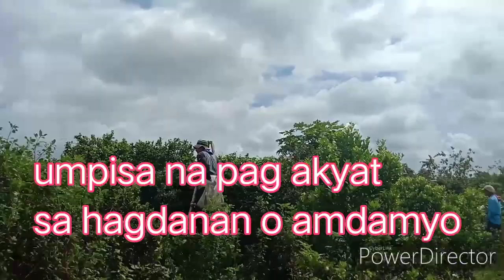PAANO PITASIN ANG KALAMANSI GAMIT ANG HAGDAN ?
Senior Citizen umaakyat ng hagdan sa pagpitas ng kalamansi marangal na hanapbuhay.